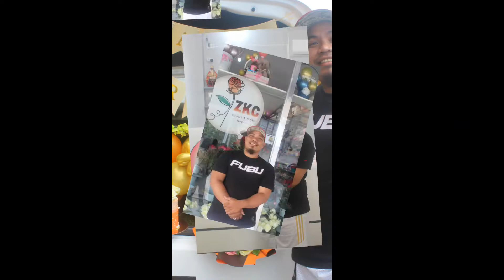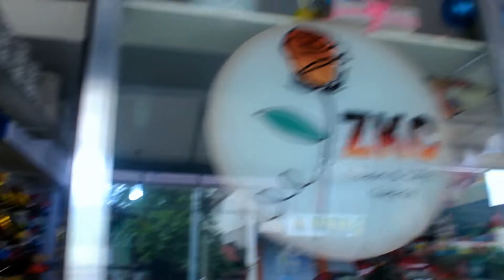aunte nimfa b day nov 13 2022